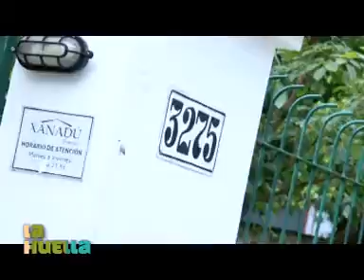Anticipo Retrofiesta abril 2014